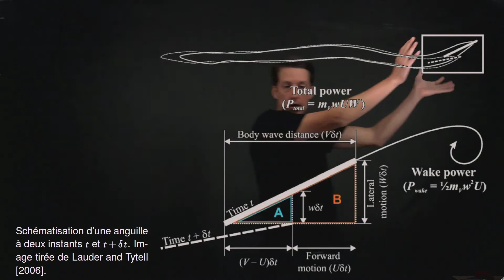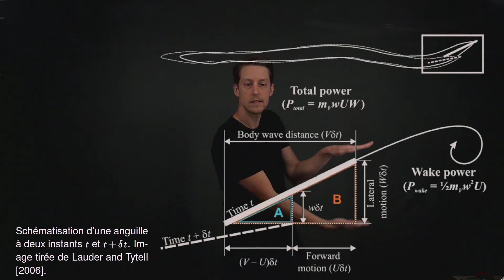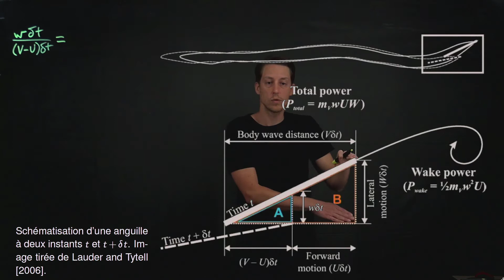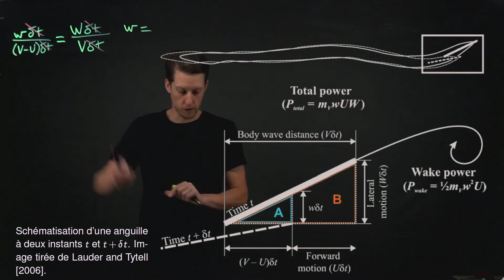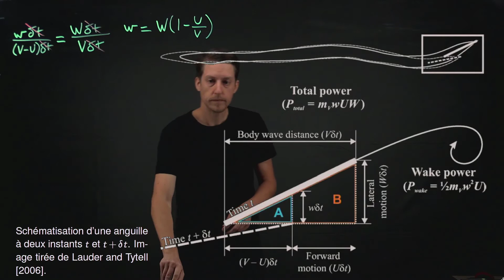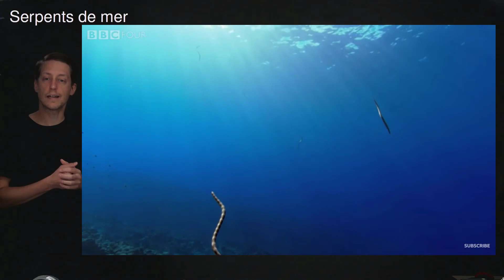Nage des poissons : onde propagative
Cours de cycles supérieurs à Polytechnique Montréal
MEC6514 : Interactions fluide-structure

Vidéo par professeur Frédérick Gosselin

Lighthill, M.J., 1970. Aquatic animal propulsion of high hydromechanical efficiency. Journal of Fluid Mechanics 44, 265–301.
Lauder, G.V., Tytell, E.D., 2005. Hydrodynamics of Undulatory Propulsion, in: Fish Physiology, Fish Biomechanics. Academic Press, pp. 425–468.